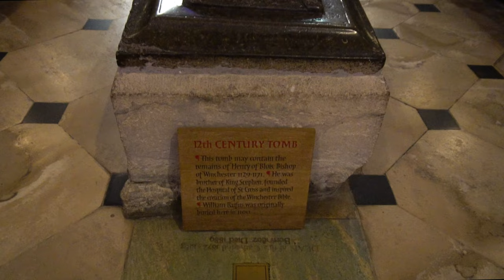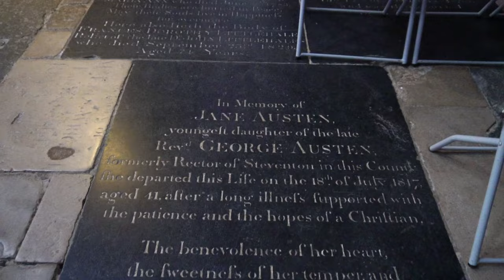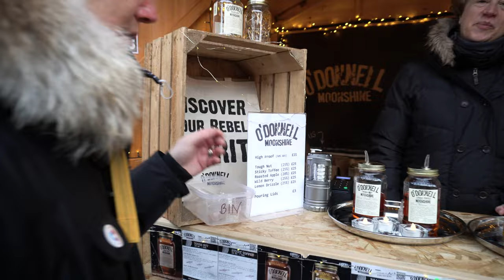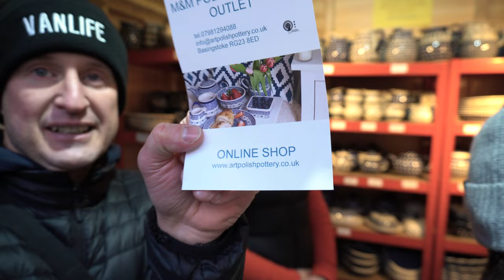Jak wyglądają Święta w Anglii? Test trunków i jedzenia | Jarmark Świąteczny w Winchester | Vanlife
Hej❗️ Dziś pokażemy Wam jak wyglądają Święta w Anglii. Zabierzemy Was na jarmark świąteczny w Winchester. Będziemy testować świąteczne trunki i jedzenie.
Jarmark bożonarodzeniowy w katedrze w Winchester jest uznawany za jeden z najlepszych w Europie, słynie z wyjątkowej lokalizacji, starannie dobranych wystawców wysokiej jakości i tętniącej życiem atmosfery. Jarmark Bożonarodzeniowy jest inspirowany tradycyjnymi niemieckimi jarmarkami bożonarodzeniowymi i co roku przyciąga ponad 400 000 odwiedzających. Autentyczne drewniane domki znajdują się w historycznym wewnętrznym zamknięciu katedry i oferują szereg kuszących sezonowych przysmaków i wspaniałych prezentów świątecznych.

Własnoręcznie zbudowaliśmy kampera z blaszaka, dosłownie „na ulicy” i od kilku miesięcy cieszymy się podróżą 🚐